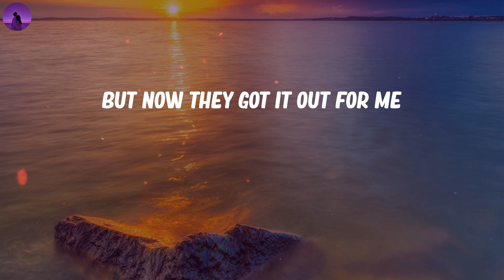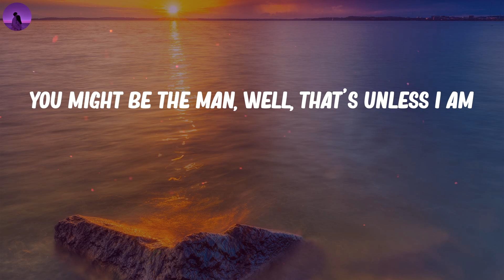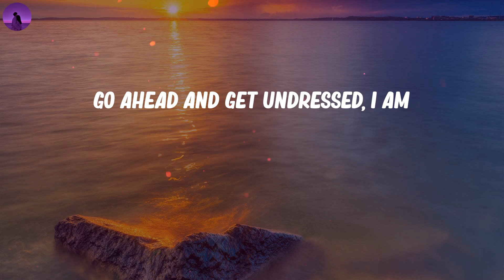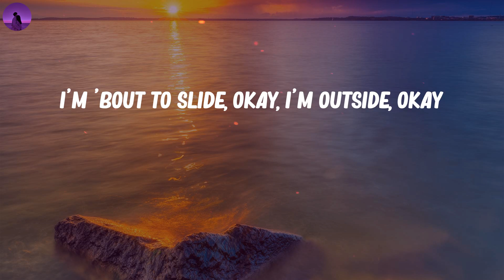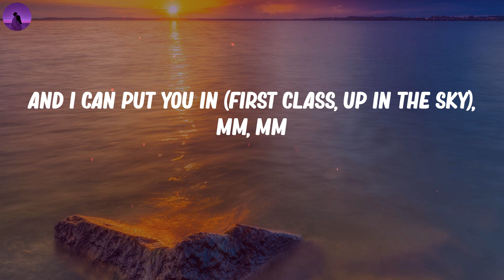Jack Harlow - First Class (Lyrics)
🎤 Lyrics First Class:
Mm